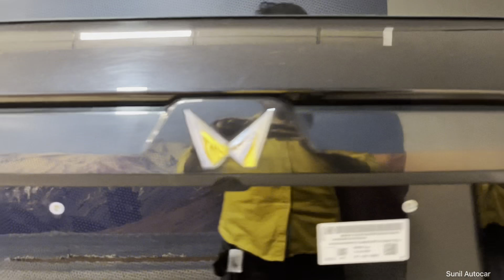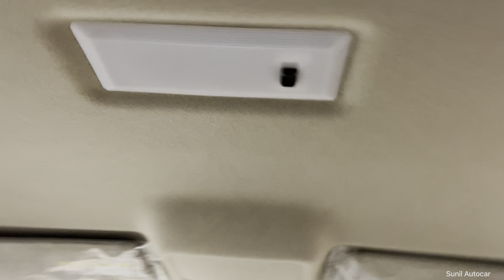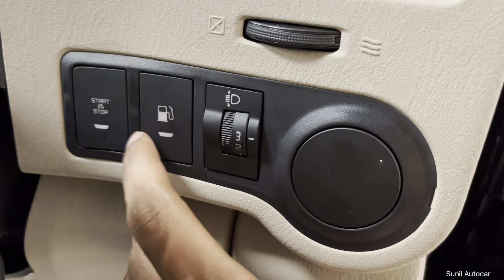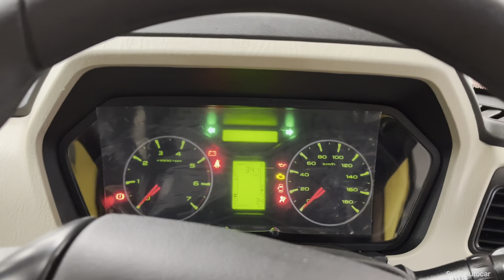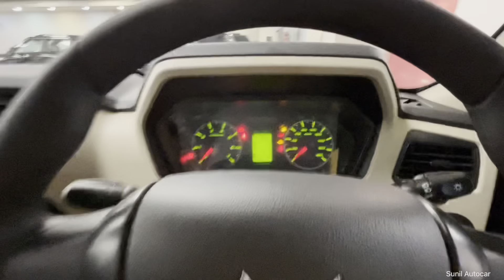Mahindra Scorpio Classic Base Model S 2023 ❣️| मात्र ₹ 12.99 लाख में इस Base Model हैं पूरा भौकाल 😍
Mahindra Scorpio Classic Base Model S 2023 ❣️| मात्र ₹ 12.99 लाख में Scorpio Classic का Base Model 😍

All New Mahindra Scorpio  Apne Segment ki Behtreen 7 Seater Suv Car hai Is Video me Scorpio Classic ke Base Model S1
ka Review Video dikhaya gya hai Jisme Car ka Interior and Exterior ko cover kiya gya hai Ye car apko sirf Diesel Engine ke sath Manual Transmission me dekhne ko milti hai All New Mahindra Scorpio Classic 2023..

Narain Automobiles (Amausi Airport Kanpur Road Lko)

Like_Share_Subscribe..